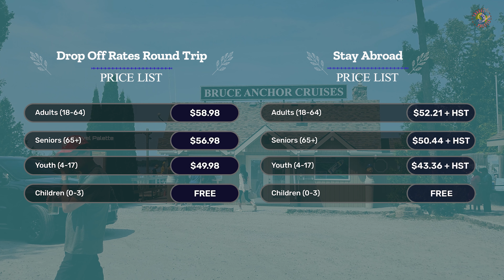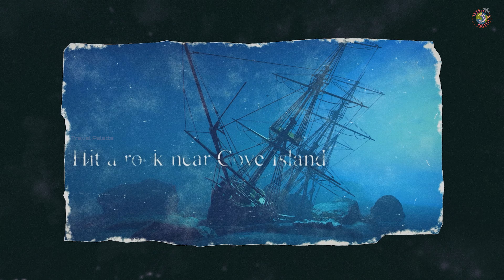சக்கரை நிலவே பாடல் எடுத்த இடம் | தண்ணீருக்கு அடியில் இருக்கும் கப்பலை காணலாம் வாங்க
About Tobermory:
Tobermory is a scenic town on the northern tip of the Bruce Peninsula, where Lake Huron and Georgian Bay meet. It is a gateway to the Bruce Peninsula National Park, a natural wonderland of limestone cliffs, turquoise waters, ancient forests, and diverse wildlife. Here, you can explore the park's trails, campgrounds, yurts, and lookout tower, or take a boat tour to see the stunning Flowerpot Island and the shipwrecks of Fathom Five National Marine Park.

Sweepstakes Shipwreck:
Sweepstakes (also known as Sweeps) was a Canadian schooner built in Burlington, Ontario, in 1867. It was damaged off Cove Island, then towed to Big Tub Harbour in the Georgian Bay of Lake Huron, where it sank in September 1885. The remains of Sweepstakes lie in Big Tub Harbour, in the Fathom Five National Marine Park, in Tobermory, Ontario. The schooner is said to be one of the most popular of several wrecks in the park, and it is often visited by tour boat passengers, divers, and snorkelers.

Sakkarai Nilave song shot location:
The song “Sakkarai Nilave” from the Tamil movie Youth was filmed in the picturesque locations of Tobermory and Guelph in Ontario, Canada. The beautiful landscapes and serene settings added a unique charm to the song. Sakkarai Nilave song location.